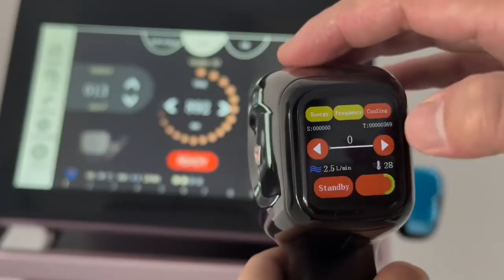Newest Laser Permanent Hair Remove 1600W Powerful Ice Pinless Diode Laser Smart 808nm Hair Removal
more information contact mike whatsapp/wechat:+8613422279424